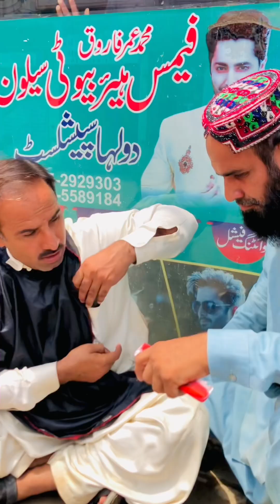حجام نے اپنا پیسہ وصول کر لیا😜